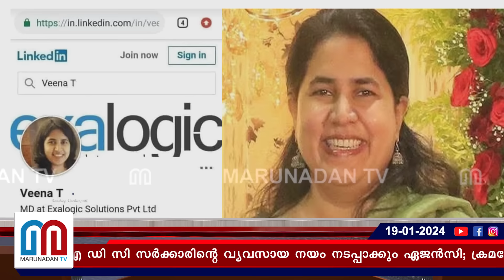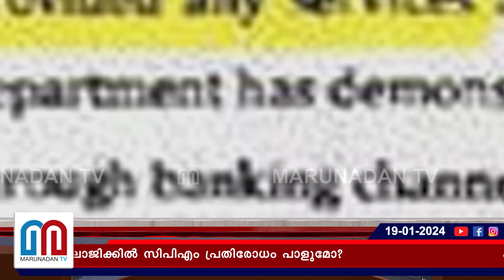വീണയ്ക്കെതിരെ സിബിഐയോ ഇഡിയോ അന്വേഷണത്തിനെത്തുമെന്നനിഗമനത്തിൽ സിപിഎം I exalogic cpim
കമ്പനി മരവിപ്പിക്കൽ നടപടിക്കായി ആർഒസിക്ക് സമർപ്പിച്ച രേഖകളിൽ വീണ വിജയൻ അടിമുടി കൃത്രിമം കാണിച്ചു; കെ എസ് ഐ ഡി സി സർക്കാരിന്റെ വ്യവസായ നയം നടപ്പാക്കും ഏജൻസി; ക്രമക്കേടുകൾ പിഴശിക്ഷയിൽ ഒതുക്കാവുന്നതല്ലെന്നും പോസിക്യൂട്ട് നപടികൾ വേണം; എക്‌സാലോജിക്കിൽ സിപിഎം പ്രതിരോധം പാളുമോ?